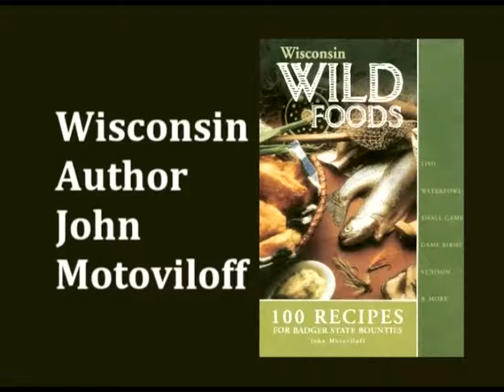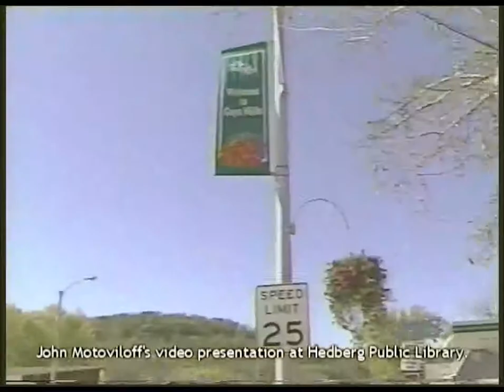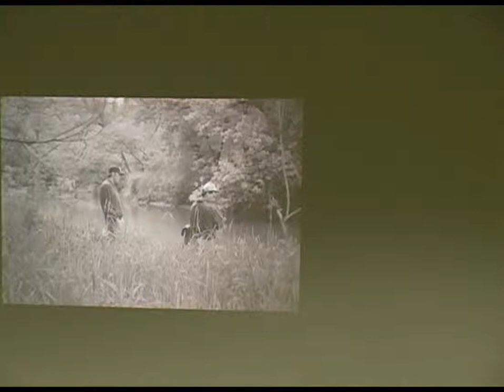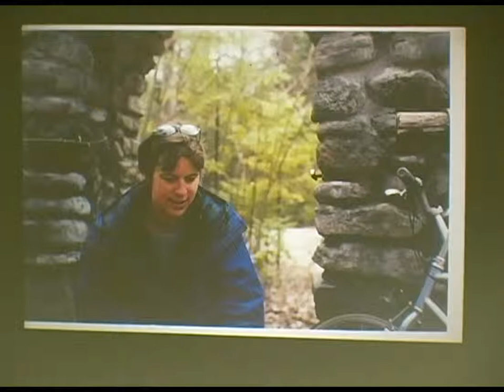Hedberg Public Library; Wisconsin Wild Food. with John Motoviloff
Wildlife cooking wth Wisconsin author John Motoviloff. Presented at the
Hedberg Public Library, Janesville ,Wisconsin. Taped by JATV MEDIA . on 10-16-08.